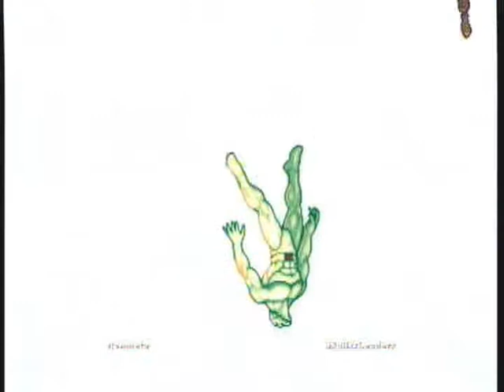MvC2: Tenderloin vs Romneto .:5.22.14:.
XBL Casuals. Tenderloin is one of the best players at using mid tiers that I have ever battled.
I don't know why I chose Avalanche assist for Iceman in that one match. Icebeam would have helped much more.